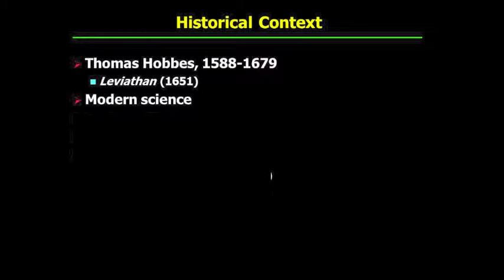PHI321_Mandle_02_Part2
The Conceptual and the Historical Context